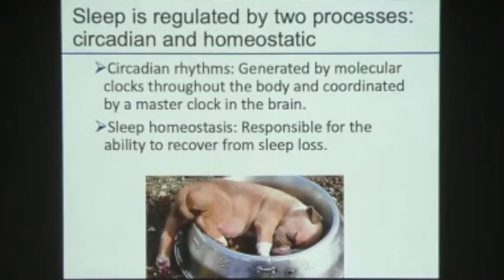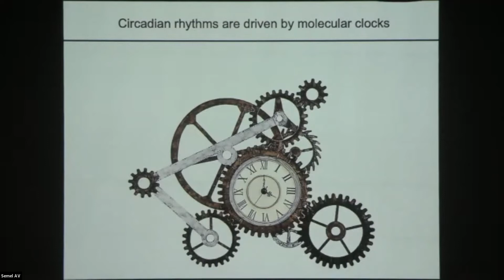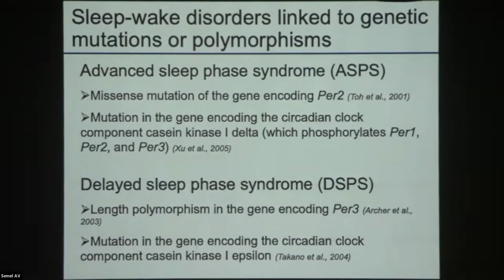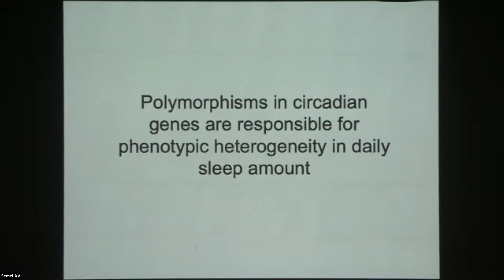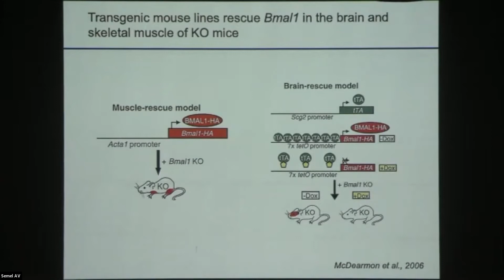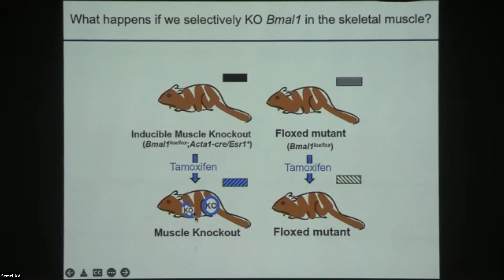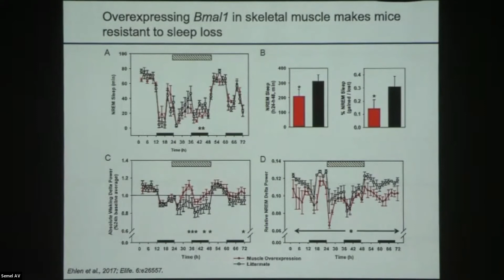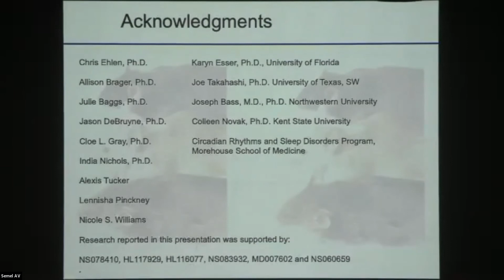Semel Grand Rounds, 2022-04-12, Dr. Ketema Paul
Ketema Paul, PhD
"Circadian Basis of Sleep Disorders"